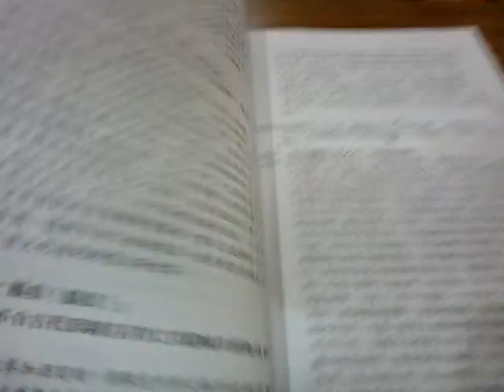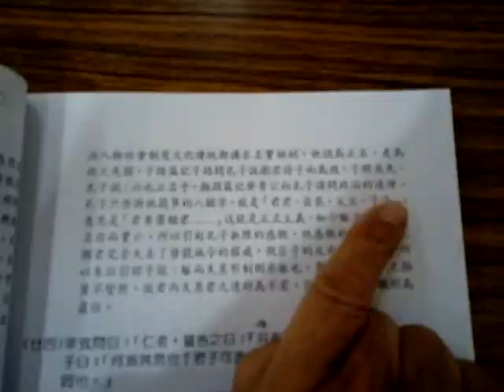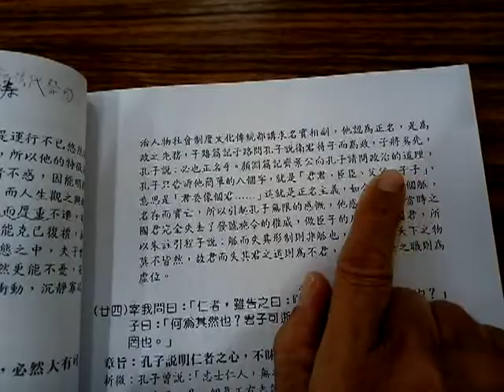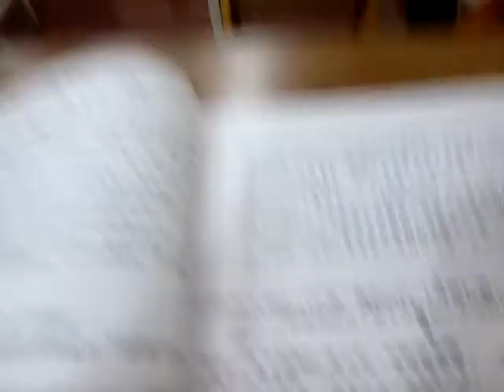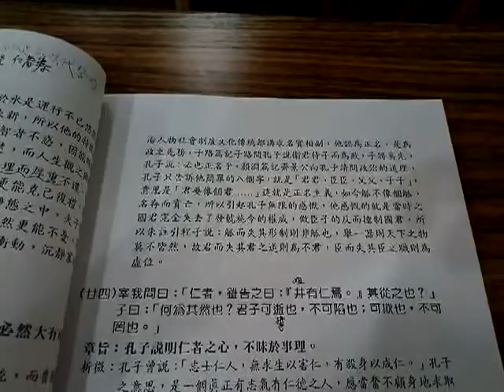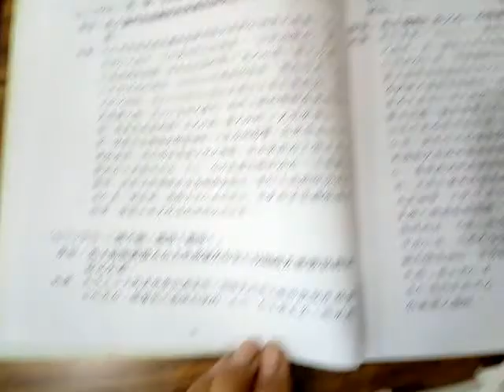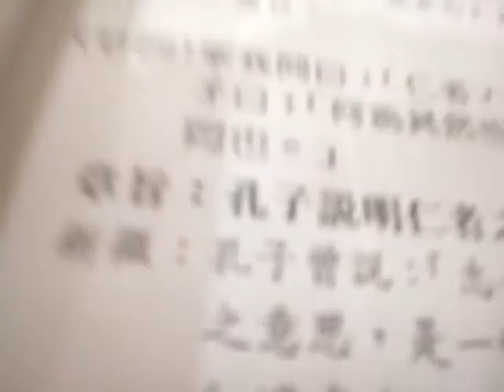VID 20190413 103342論語班謝講師講解雍也篇第六第19至23章閩南語版03